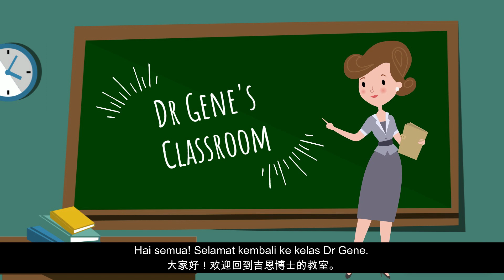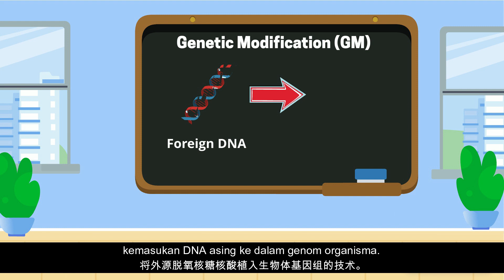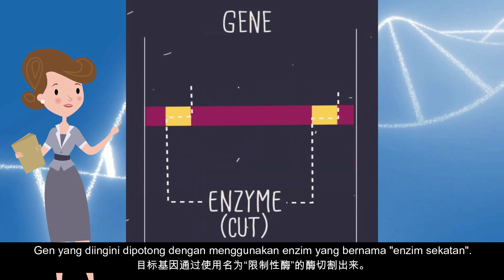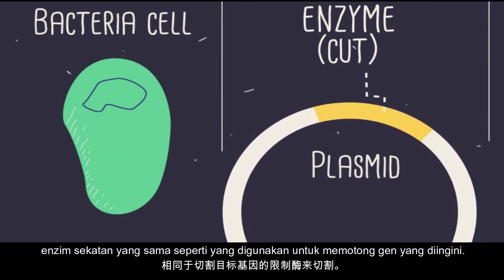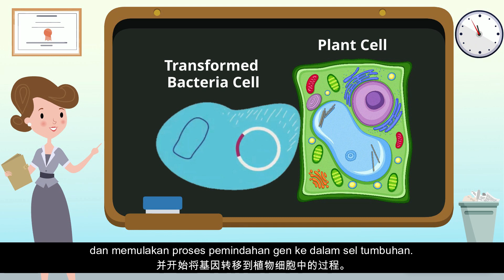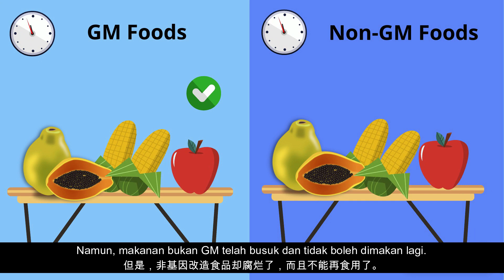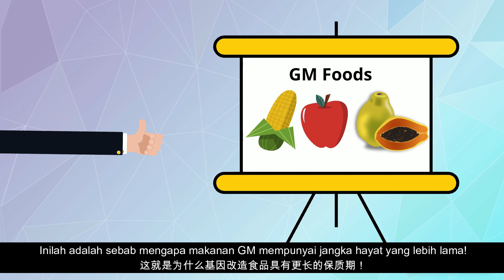We Are Eating Mutants!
When we hear the word “mutants”, we will think of something which has undergone mutation, such as genes. Little do we realize that foods which we consume daily are also one of the “mutants”. These “mutants” are produced from Genetic Modification (GM). In Genetic Modification (GM), a copy of foreign DNA is inserted into the plants or animals. Once this foreign DNA is inserted, they are called “mutants”. This is the reason why we are consuming “mutants” in our daily lives.
Special credit and appreciation to the support from Penang Education Council, Penang State Government under the Science and Technology Awareness Programme that has made this video a reality.
Project supervisor:
Prof. Dr. Liong Min Tze

Team members:
Chen Sep Ngee
Lim Wai See
Muhamad Izzat Samir Bin Abdul Jalil

Bioprocess Technology
School of Industrial Technology
Universiti Sains Malaysia

Iphone original Ringtone Sound - Free to Download

GMOs | Genetics | Biology | FuseSchool

The Dark Side of Genetic Engineering

JOHN DEERE 7920 in The Mud During Maize